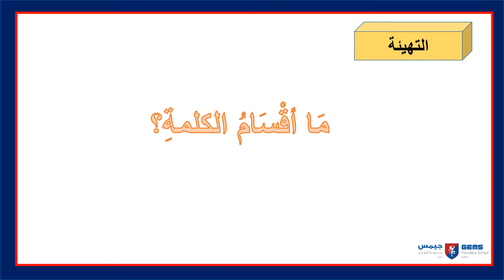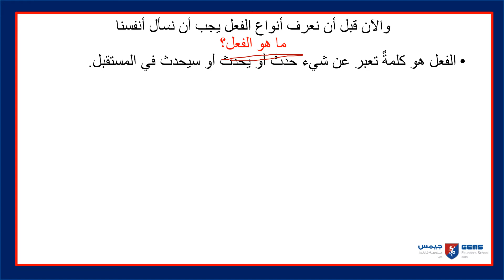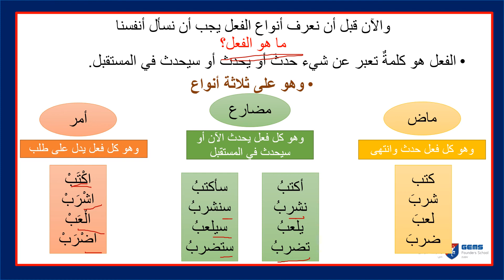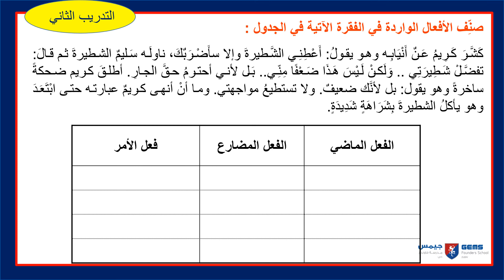week 4 lesson 4 yr 4 Ar A